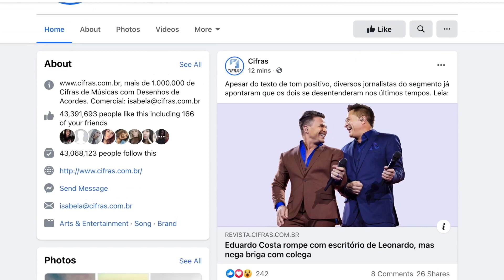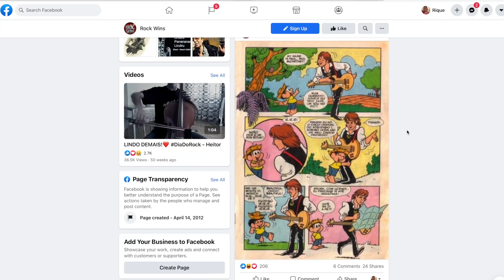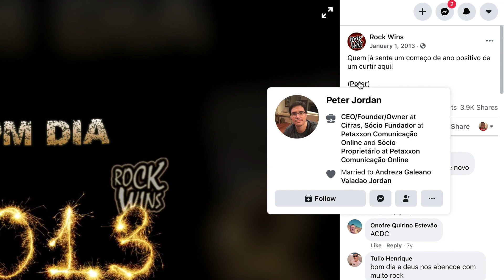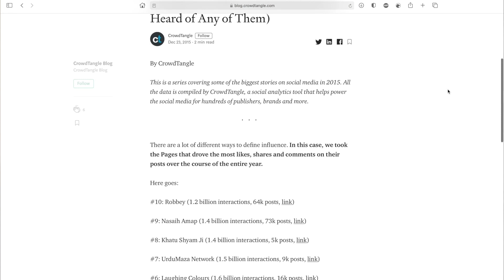COMO CONSEGUI A MAIOR PÁGINA DO FACEBOOK NO BRASIL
Depois que mudei a estratégia das postagens no Facebook, saí de 600 mil curtidores em 4 anos, para 43 milhões, transformando a minha fanpage na maior página do Brasil e em 2015 e 2016 consegui a posição de maior página do mundo em alcance.

FAÇA PARTE DO MEU CLOSE FRIENDS NO INSTAGRAM E TENHA ACESSO DICAS E TÉCNICAS AVANÇADAS: